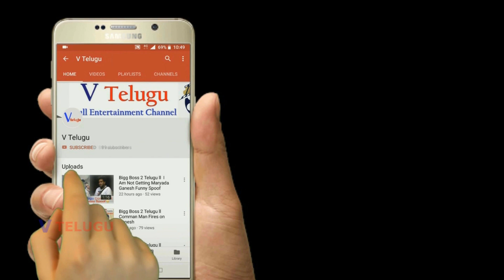Health Benefits with Jaggery l Weight Loss l Health Tips l V Telugu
బెల్లం తింటే ఎన్ని రకాల  ప్రయోజనలో  తెలుసా  అధిక బరువును అధిగమించొచ్చు
V Telugu brings you the latest, exciting, interesting, trending, funny news,latest filmy news, funny videos, viral videos, trending videos, unseen video clippings, Health Tips.